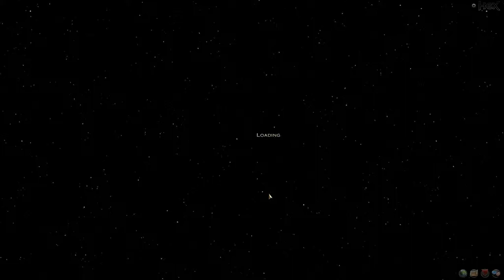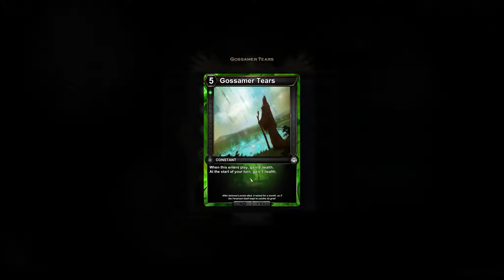Hex Shards of Fate Gameplay Elf Mage Campaign Part 11 Sister Midnight